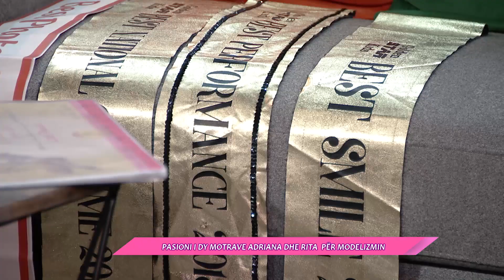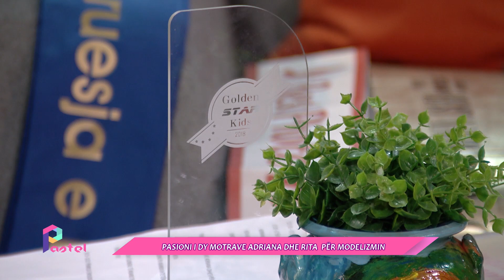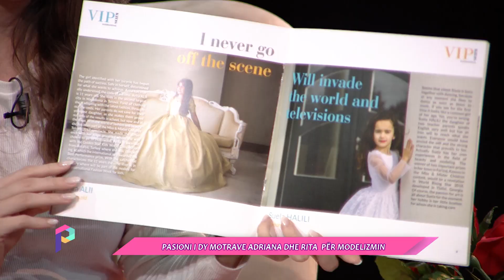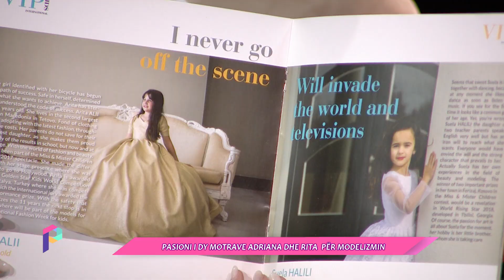Adriana dhe Rita Aliu - Pasioni për modelizëm - Pastel pjesa e parë 13.11.2019